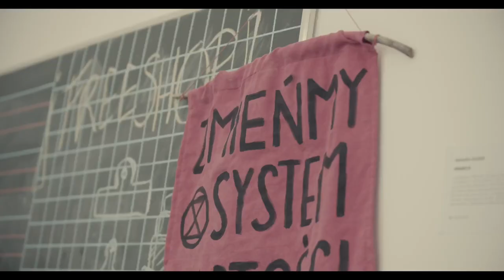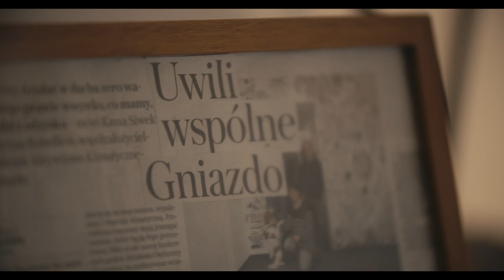15.X.2023 – idźmy na wybory!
W ramach współpracy Forum Przyszłości Kultury oraz Akcji Demokracji zachęcamy do tego, aby każdy i każda z nas 15 października skorzystał z czynnego prawa wyborczego. Jednocześnie jednak chcemy pokazać, że polityki nie należy oddawać partiom oraz ich programom. Jej podmiotem powinniśmy być my wszyscy, obywatele i obywatelki, zarówno w dzień wyborów, jak i każdego innego dnia.

W przedstawionym filmie oddajemy głos różnym osobom, dla których zbliżające się wybory parlamentarne stanowią zarówno polityczną cezurę, jak i kolejny etap walki o społeczeństwo obywatelskie.

15.X.2023 – idźmy na wybory!

Koncepcja i reżyseria: Sebastian Słowiński
Montaż: Jan Ziewiecki
Zdjęcia: Hubert Wodecki
Dźwięk: Jakub Michalski
Produkcja: Forum Przyszłości Kultury, Akcja Demokracja
Osoby występujące w wideo-eseju: Danuta Kuroń, Julia Keane, Andrzej Szwan/ Lulla La Polaca, Dominik Puchała, Klementyna Suchanow.

Projekt zrealizowany przez Forum Przyszłości Kultury przy współpracy z Akcją Demokracją.